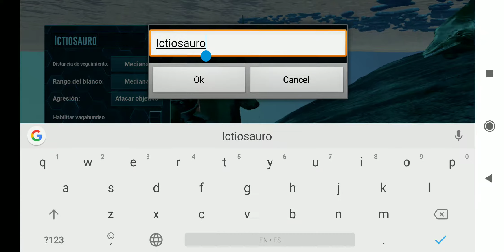ARK MOBILE ictiosauro tame dolphin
Hola tribuñeros, aquí viene el vídeo para cómo viajar en el agua con el delfín, con el podrás ir a las más de 10 cuevas acuáticas que hay en LA ISLA y poder farmear todas las perlas que necesitas, cuando suba de nivel solo agrégale velocidad y verás una gran diferencia entre nadar solo e ir con el delfín a cualquier parte del mar, si te gustó el vídeo suscribete y Si quieres que suba algún vídeo de COMO DOMAR otro dinosaurio déjalo en LOS COMENTARIOS y empezaremos a trabajar en ello.

Saludos tribuñeros.